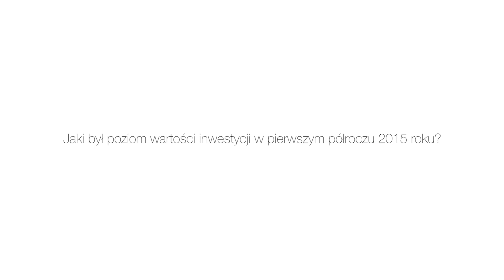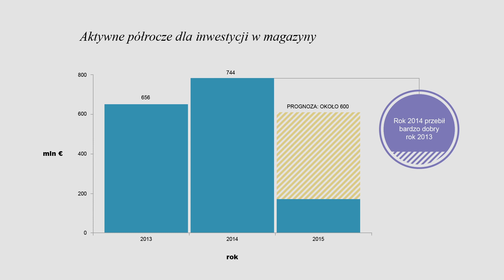Trendy w inwestycjach na rynku magazynowym w I poł. 2015 roku. JLL | magazyny.pl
Jaki był poziom wartości inwestycji w I poł. 2015 roku? Czym obecnie zainteresowani są inwestorzy na rynku magazynowym? Jakie trendy w transakcjach będą obowiązywały przez 2015 rok? Dla magazyny.pl mówi Tomasz Puch, Dyrektor Działu Rynków Kapitałowych Nieruchomości Biurowych i Magazynowych, JLL